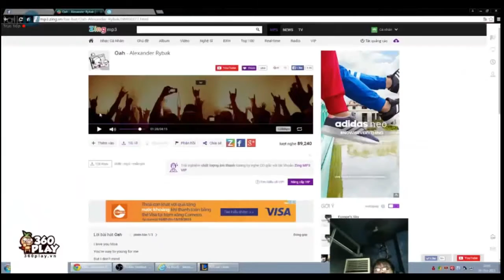Archie SP QTV AD Blitz kéo chuẩn không cần chỉnh, sự kết hợp của 2 siêu sao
Archie SP QTV AD - Blitzcrank kéo hài quá sao chịu được, cười bể bụng Blitz kéo chuẩn không cần chỉnh.

Archie SP QTV AD - Blitzcrank kéo hài quá sao chịu được, cười bể bụng Blitz kéo chuẩn không cần chỉnh. Archie ad duo kent sp gặp cặp đôi bot APU đầy .

Archie ad duo kent sp gặp cặp đôi bot APU đầy duyên nợ.